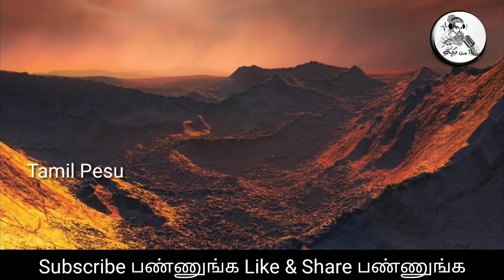NASA வெளியிட்ட அதிர்ச்சித் தகவல் ! (ஏலியன்கள்) வேற்றுகிரகவாசிகள் வசிக்கும் இடம் ?